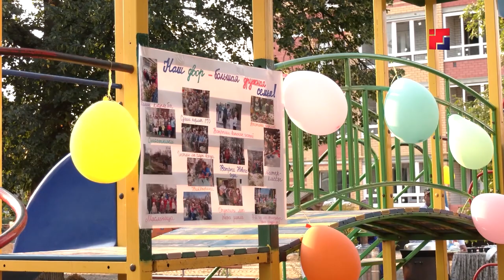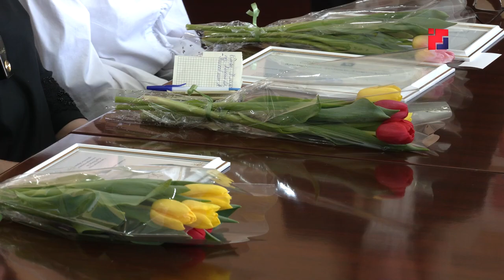Активных горожанок поздравили с 8 марта в мэрии Йошкар-Олы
В преддверии международного женского дня в городской администрации собрали активных йошкаролинок. В этом году на торжественном приёме главы городского округа Виктора Кузнецова чествовали 14 женщин - учителей, врачей, артистов, волонтёров и всех тех, кто активно трудился на благо Йошкар-Олы и её жителей.